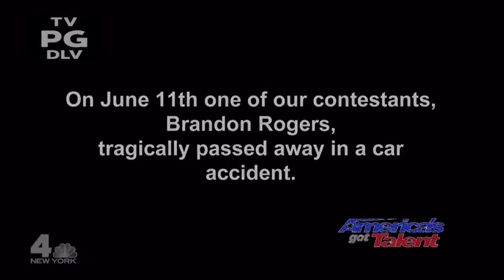Brandon Rogers Golden Voice Tragically Passed Away America's Got Talent 2017